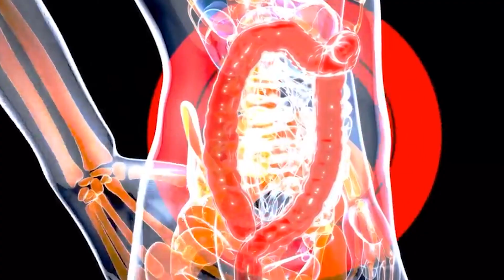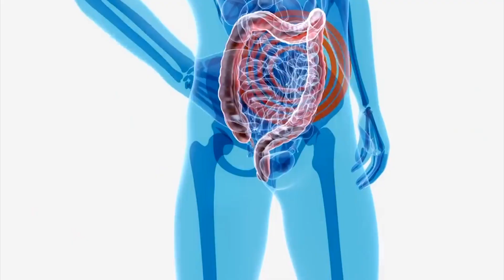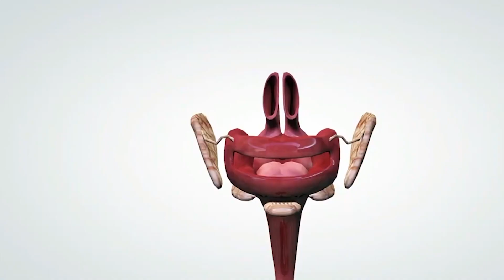इस जादुई पत्ते को खाने का तरीका पता हो गया तो समझो | शरीर के सभी रोगों से मुक्ति मिलना शुरू